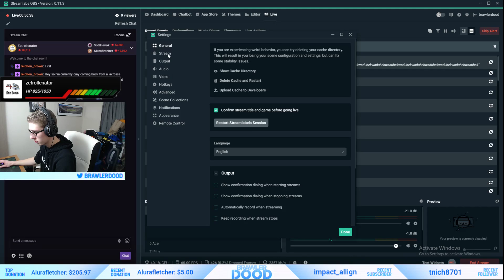Random Duo Fills! | BrawlerDood Stream Gameplay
Hope you all enjoyed! StayUp and StaySolid DOODS!